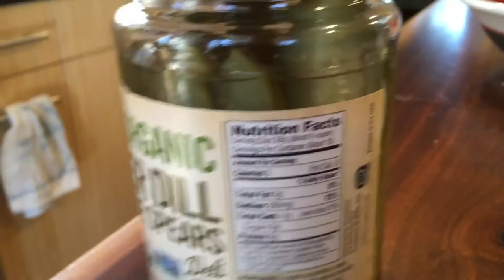John Vlog: Jan 6, 2016 - Pickles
I found something strange with these pickles